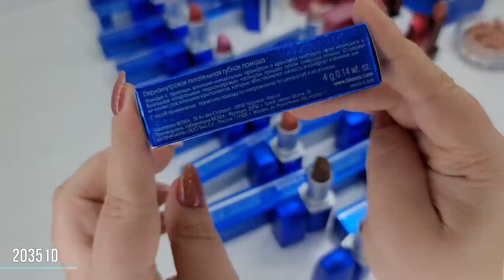Увлажняющий крем-тинт для лица Nude Illusion и очень много помад - тестируем цвета!